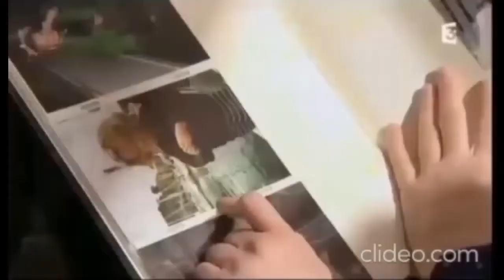Cristal et Léa : L'Histoire intégrale - 2012-2013/2016/2018